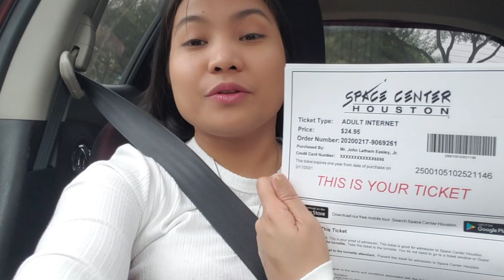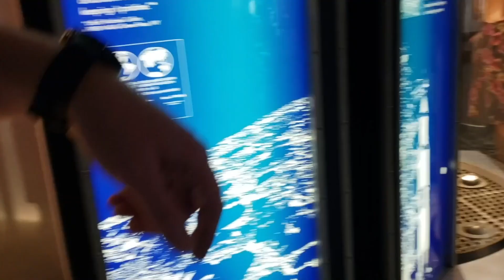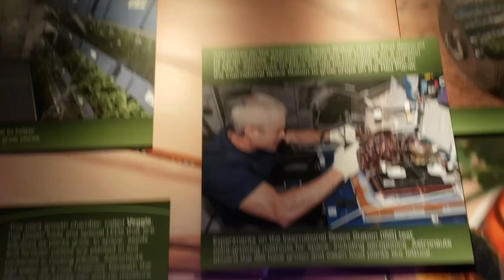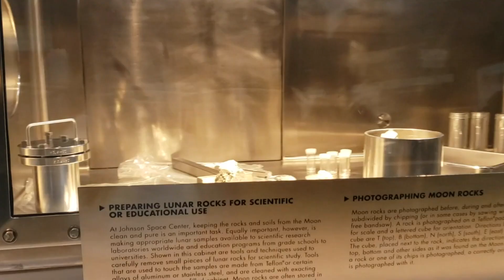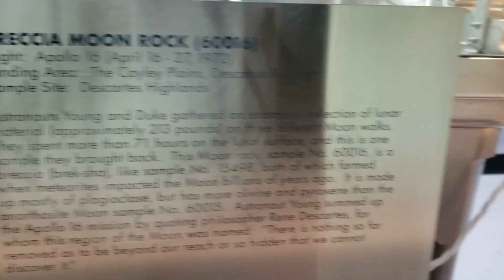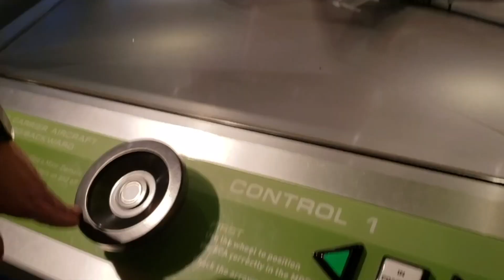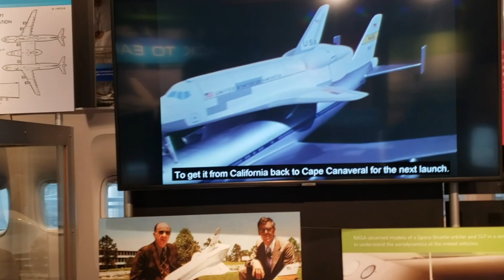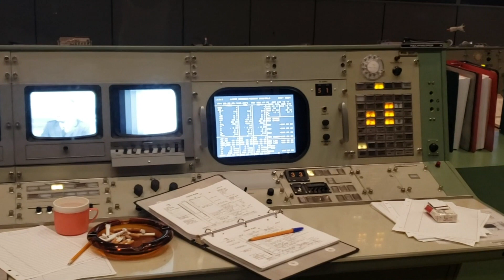When MEN first landed on the MOON | Exploring NASA!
If you enjoy my videos and want to see more please click the subscribe button and the bell so you get notified once I uploaded a new video.. See you next time!